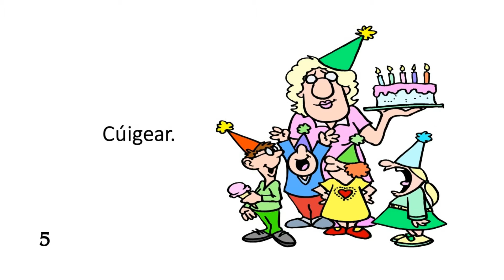Daoine 1-5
This is a leabhar cainte. A talking oral Irish book. Its purpose it to increase the oral Irish vocabulary of anyone interested in learning Irish from beginners, primary,  to students doing the Oral Irish  Leaving Cert, Scrúdú béil, Scrúdú Cainte, Bealtrial  etc. These are free oral Irish resources.Oral  Irish Vocabulary Builders! This booklet concentrates on counting people 1-10 Míle Buíochas